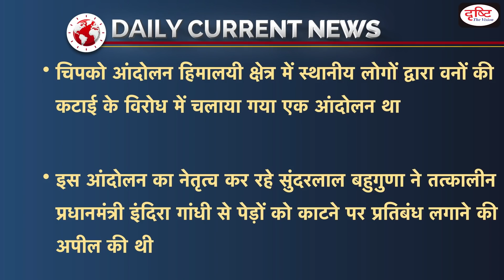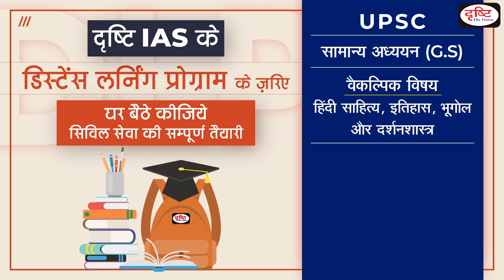The pioneer of Chipko movement is no more - Daily Current News I Drishti IAS